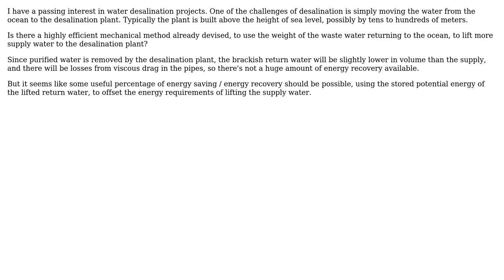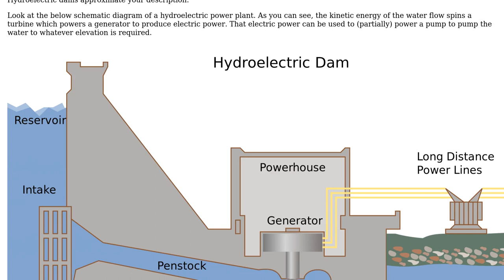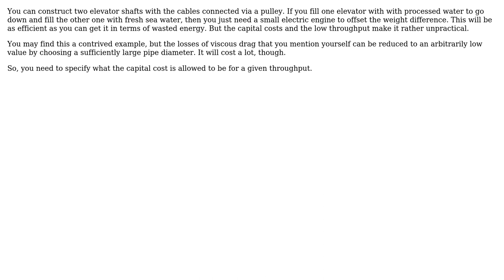Engineering: Transporting water uphill at the highest efficiency possible? (2 Solutions!!)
Engineering: Transporting water uphill at the highest efficiency possible?

With thanks & praise to God, and with thanks to the many people who have made this project possible! | Content (except music & images) licensed under CC BY-SA | Music | Images & others | With thanks to user Mowzer user Han-Kwang Nienhuys user Dale Mahalko and the Stack Exchange Network Trademarks are property of their respective owners. You are responsible for your own actions.